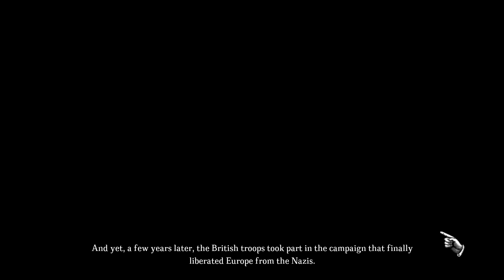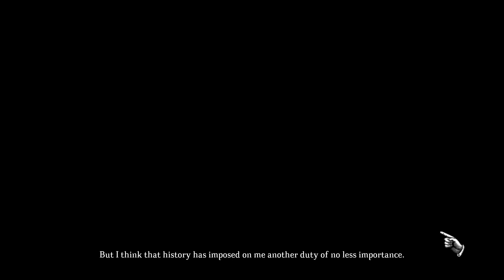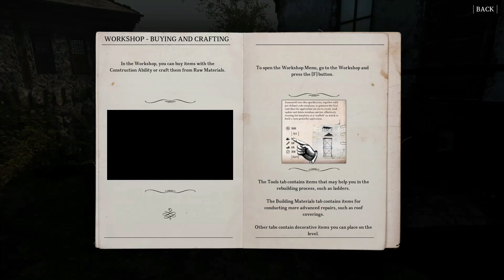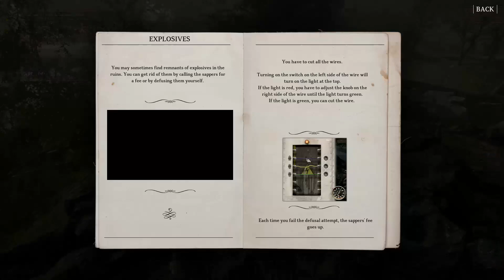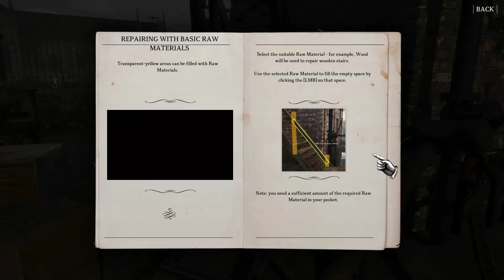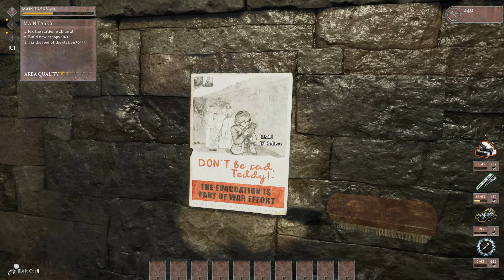WW2 Rebuilder: Cities from the Ashes gameplay [no commentary]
Here is a game about war, in which we do not grab a rifle, but a hammer, and instead of destroying - we create.

Build the new future of Europe! Flip, renovate, repair and rebuild places destroyed during World War 2. Get to know the history and stories of civilians. Play an immersive building simulator with grappling storytelling.